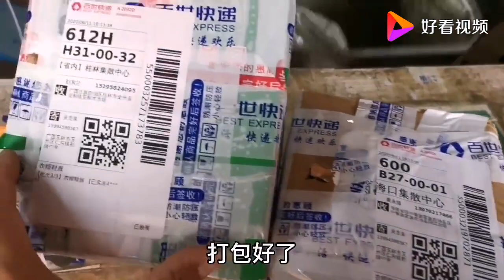给网友邮寄新开产的蜂王，由于被大雨耽搁了时间，这次只能寄8个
给网友邮寄新开产的蜂王，由于被大雨耽搁了时间，这次只能寄8个,本视频由鑫德犬舍钟爱养蜂原创提供,13928次播放,好看视频是由百度团队打造的集内涵和颜值于一身的专业短视频聚合平台